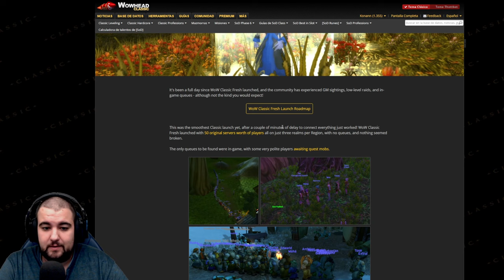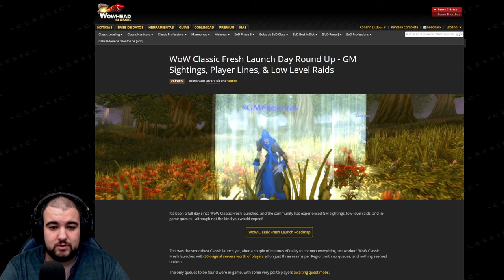💥EL FRESH de CLASSIC es un EXITO ABSOLUTO💥GUILD LLENA [KonannHD]